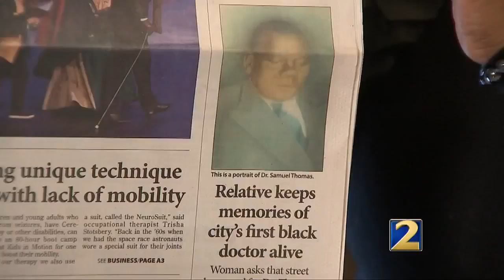Pioneer doctor remembered in Carroll County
Channel 2 is "Celebrating the Heritage" for Black History Month. This weekend we are recognizing an African American doctor who helped establish one local community's first hospital.